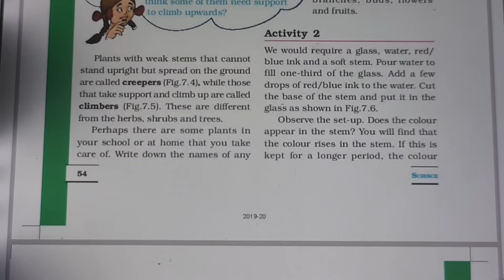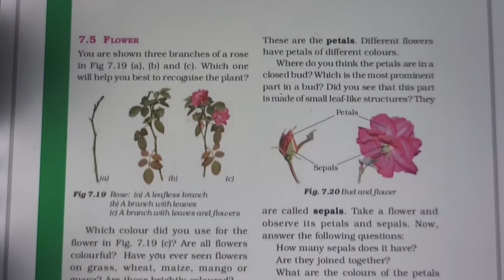Class 6, Chapter 7, Lecture 7 , science